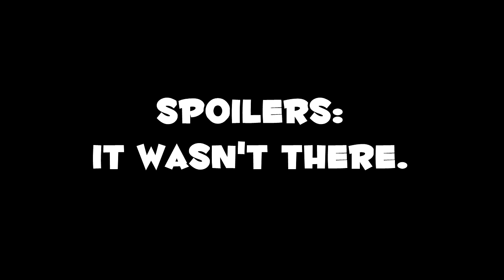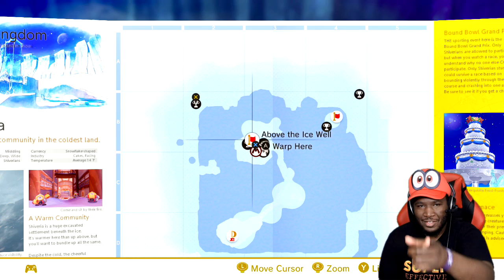Super Mario Odyssey w/ @PKSparkxx! - #35 | "Bound Race 2: Rebounding" (Gameplay Walkthrough)